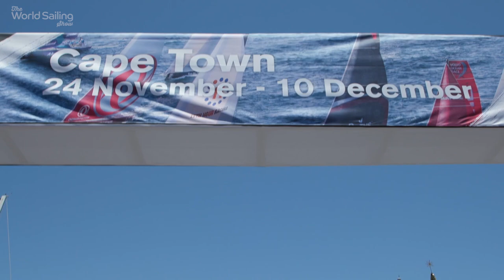Volvo Ocean Race Legs 2 & 3 Feature | World Sailing Show - January 2018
Leg 2 & 3 feature of the 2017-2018 edition of the Volvo Ocean Race from January's World Sailing Show.